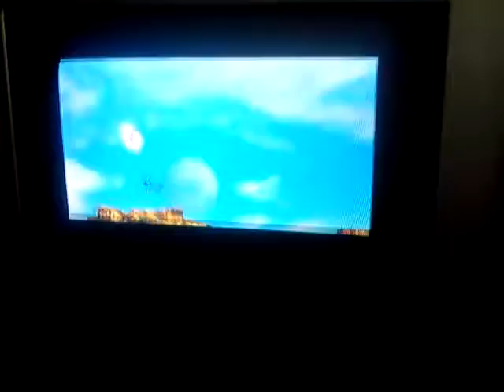DBZ UT Vegeta vs Cui stage 10